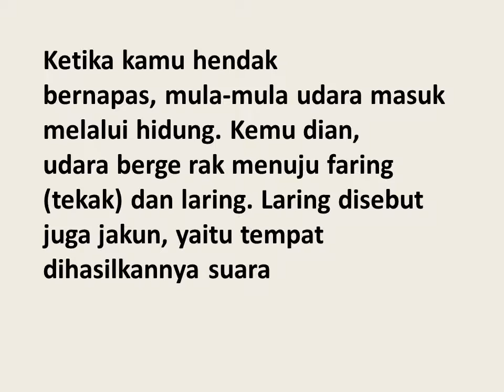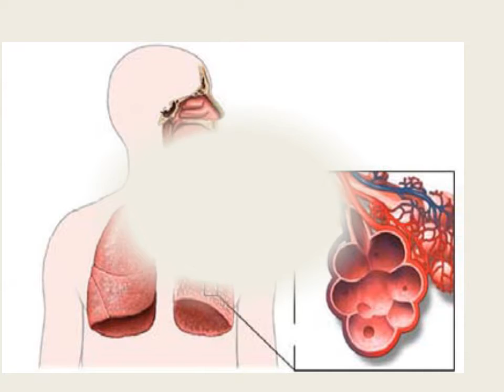alat pernapasan manusia